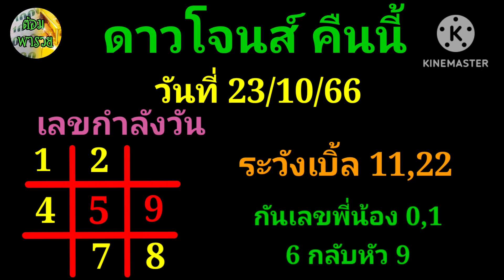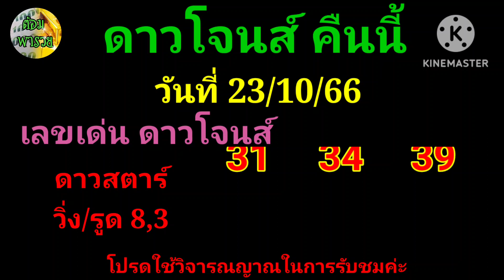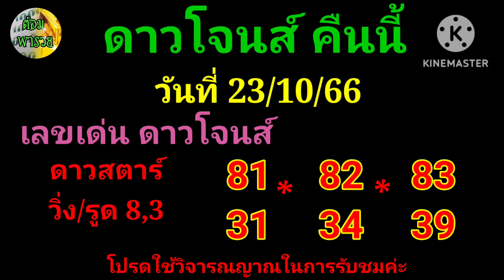ดาวโจนส์คืนนี้(เลขกำลังวัน/เลขเด่น 2 ดาว) วันที่ 23/10/66@ต้อมพารวยธูปไอ้ไข่ให้โชค